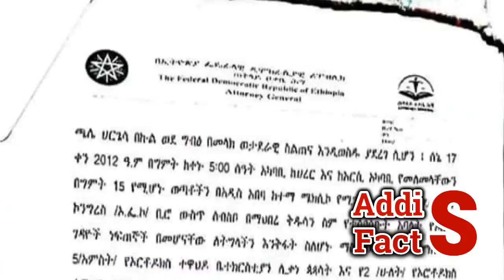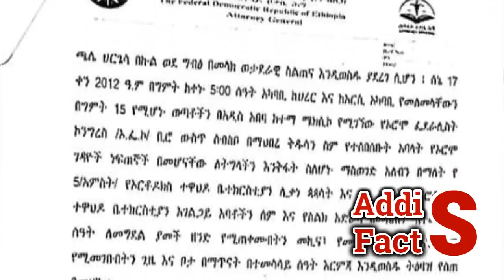Ethiopia | የእለቱ ትኩስ ዜና | አዲስ ፋክትስ መረጃ | Addis Facts Ethiopian News | Jawar | Lidetu | Eskinder |Abiy